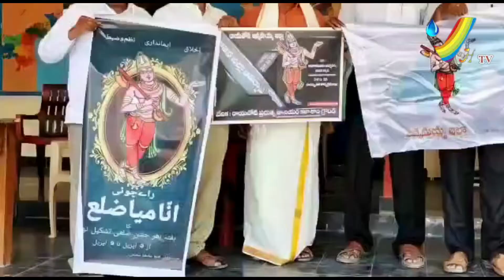రాయచోటి జిల్లా సాధన సమితి ఆధ్వర్యంలో పలు సాంస్కృతిక కార్యక్రమాలుVHTV